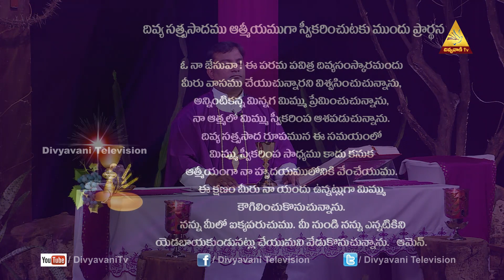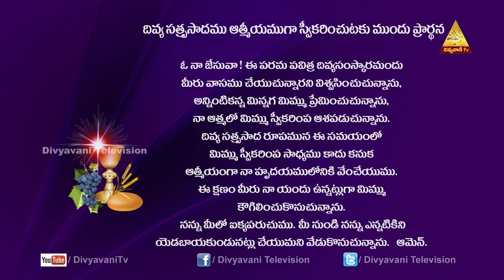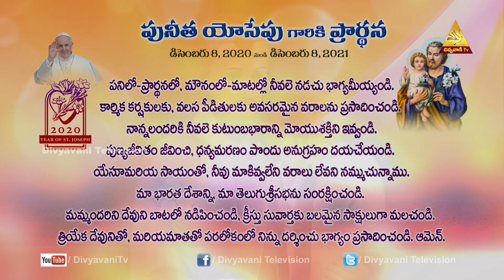Holy Mass Telugu | కళ్ళు మూసుకొని జీవించకు | FR PRASANTH | 4/3/2021 6AM DIVYAPOOJA